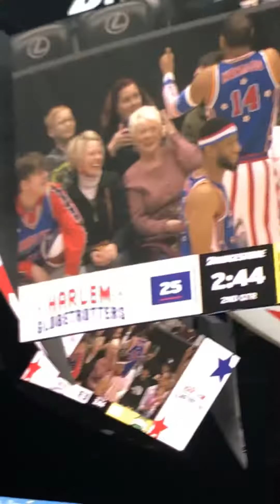Harlem vs generals